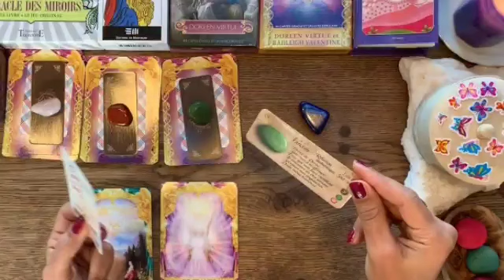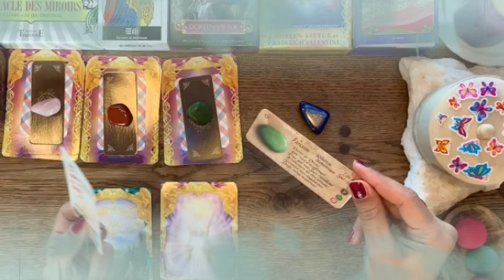تاروت برج القوس من 21 إلى 28 نوفمبر 2022 //شخص غني يطرق بابك قريبا👰استعد لهذا الفرح كبير جدا يا قوس🤭